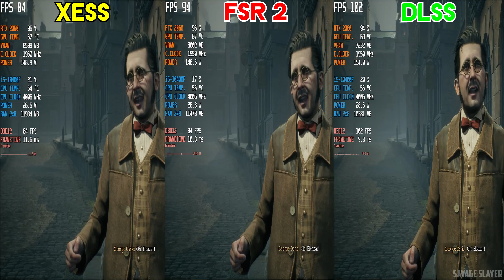Hogwarts Legacy - DLSS VS FSR VS XESS - FPS And Quality Comparison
Hogwarts Legacy PC | Upscaling Comparison | DLSS vs XESS vs FSR

My PC Specs:
• GPU : RTX 2060 12G
• CPU : Intel i5 -10400F (10th Generation)
• MB  : GIGABYTE H410M
• Ram :16GB (2x8GB) DDR4 2400MHZ
• OS  : Windows 10 Pro x64